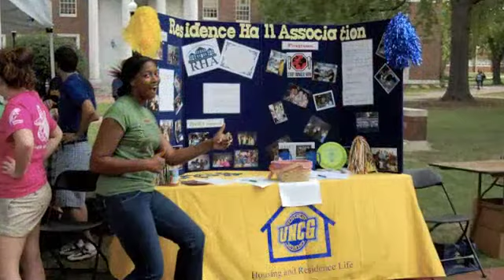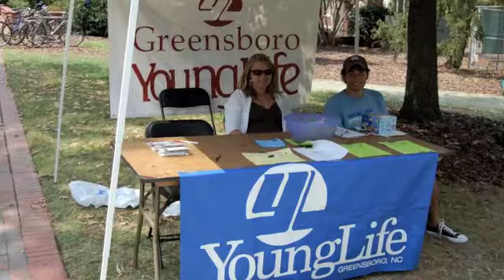UNCG Campus Activities & Programs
What UNCG's Office of Campus Activities & Programs has to offer! Created for SOAR 2010.